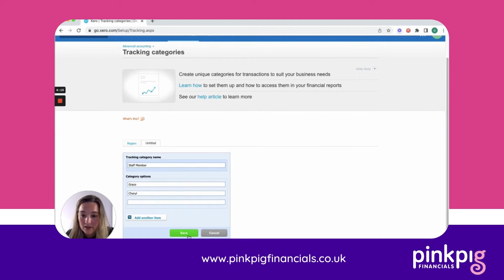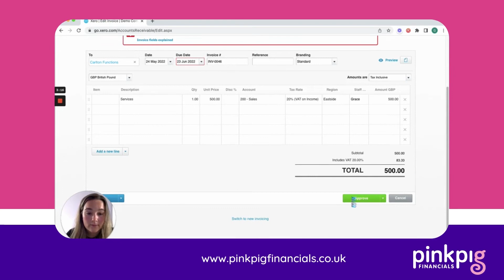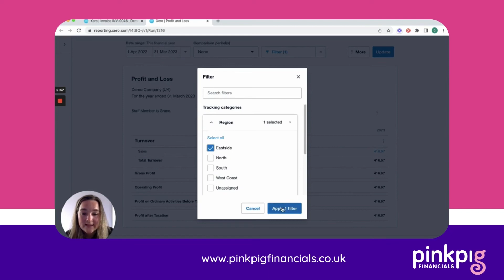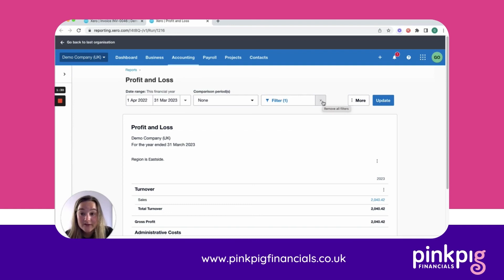Using Tracking Categories to Improve your Xero reports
“Tracking categories” is a Xero feature that allows you to set up different cost centres. Grace gives us a demonstration on how it works.

🎉 Ready to take control of your finances? If you found our Xero videos helpful, imagine what you could achieve with a deeper dive! Join our course, Make Xero Your Hero, designed specifically for small business owners like you.

Unlock the full potential of Xero with step-by-step guidance, tips, and best practices to streamline your bookkeeping. Don’t miss out on the chance to empower your business!